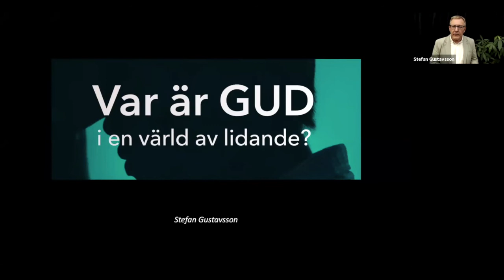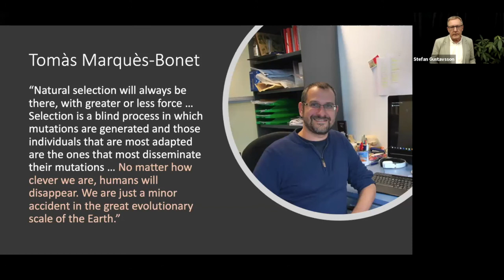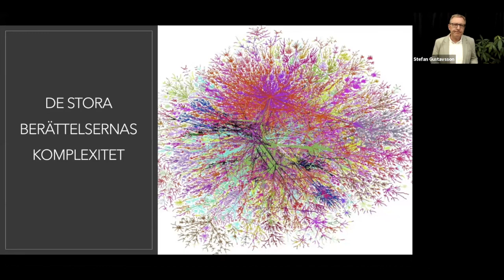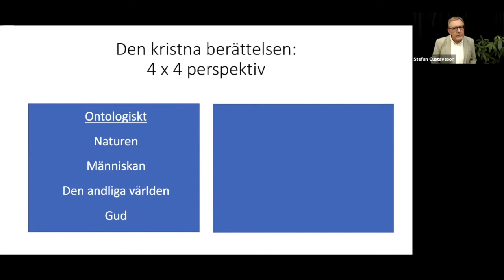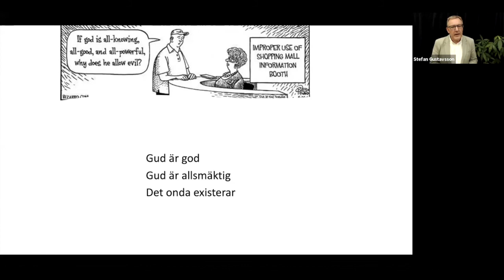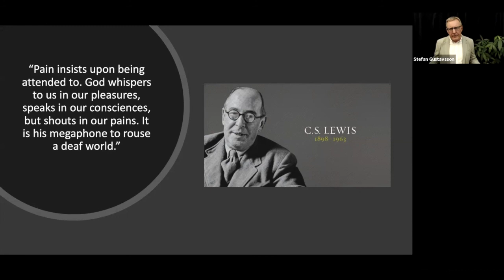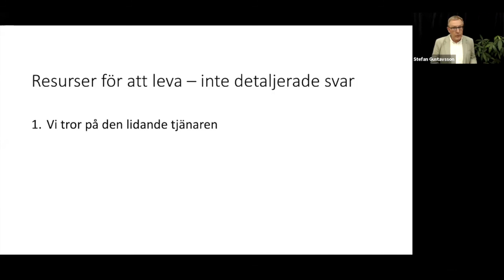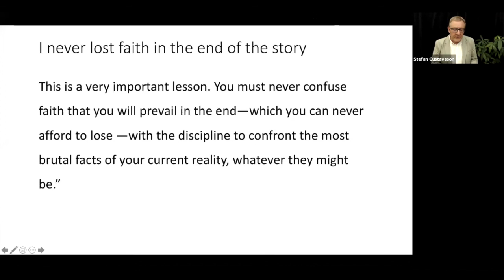Var är Gud i en värld av lidande? (Apologia live)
Apologia Live är öppna webinar där vi uppmärksammar aktuella frågor kring kristen tro.

Var är Gud i en värld av lidande?
Covid19-pandemin har på ett nytt och omvälvande sätt gjort ondskans och lidandets problem till en angelägen fråga. Hur kan vi behålla vår tro på en god och mäktig Gud – och vilka svar kan kristna på icke-kristnas frågor om Gud och det onda?

Föredrag av Stefan Gustavsson och sedan frågor + respons.